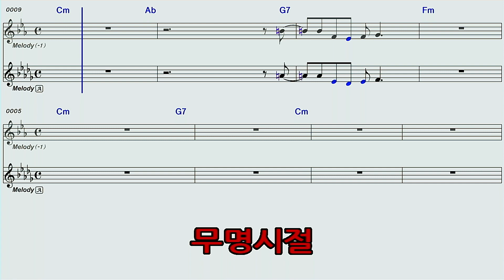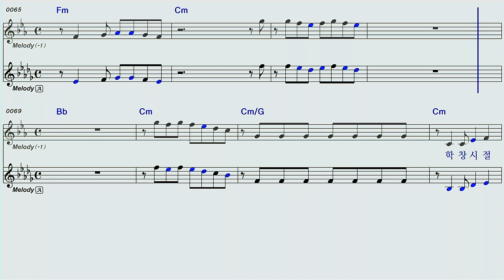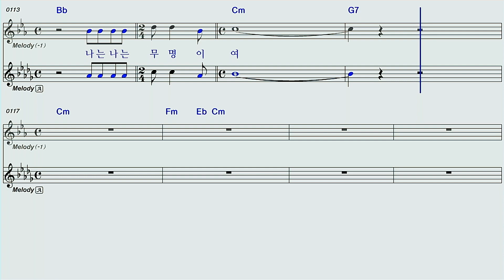무명시절/제임스킹 원키 노래방 영상악보